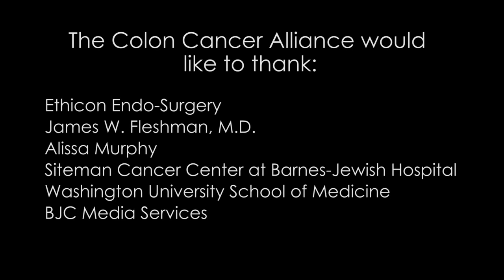What is Laparoscopic Surgery and is it Right for You?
Dr. James W. Fleshman of Washington University in St. Louis and Siteman Cancer Center explains what laparoscopic surgery is, who is a candidate and what to expect with this procedure.